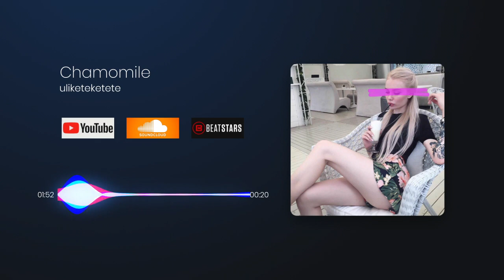[Free] Chamomile 160BPM | Trap Type Beat (prod.BLAZH)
2. For bulk discounts just add beats to cart and discount will be applied automatically.